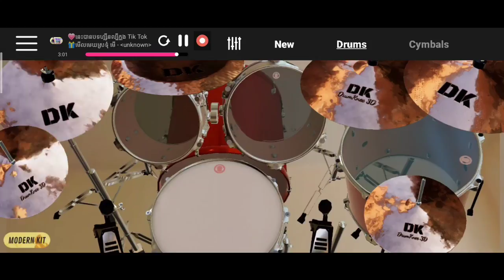មើលមេឃស្រទុំ -វ៉ៃបុកបែកបាស- Drum knee cover song khmer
របៀបដាក់ចង្វាក់ខ្មែរក្នុង ORG 2020, How To download Styel Khme, Drum VSB, Drum Khmer Drum, 🎹, Pinaokhmer, Org2020, BkBset, Songkhmer, អកកាដង់, អកកេស, សុភមង្គល, Style khmer, Vykhmerdrum, តន្រីស្រុកស្រែreal drum khmer song, real drum cover khmer